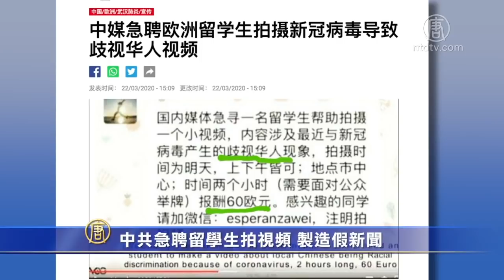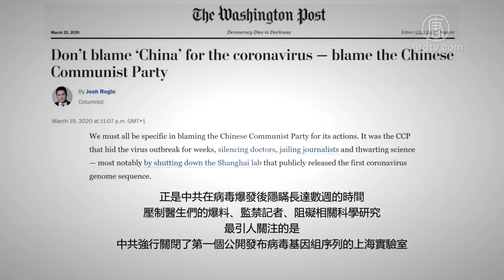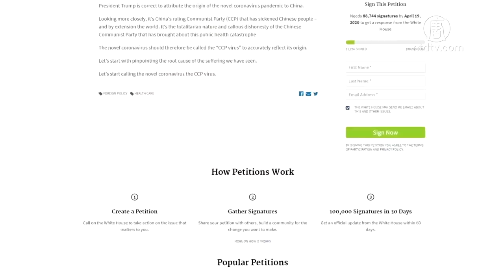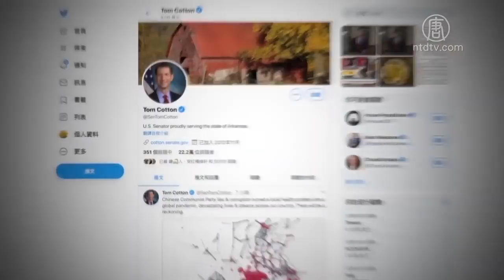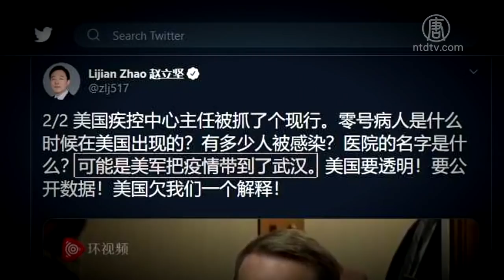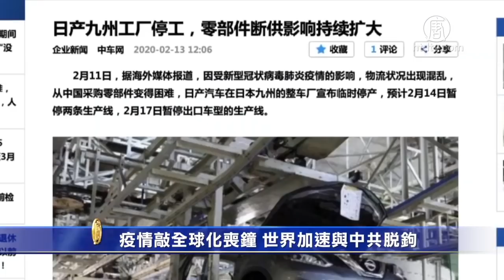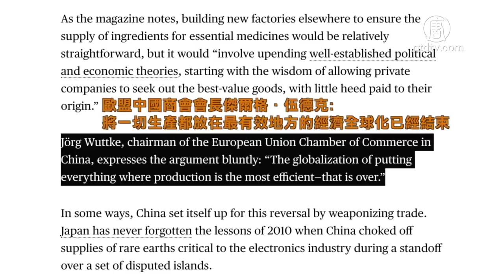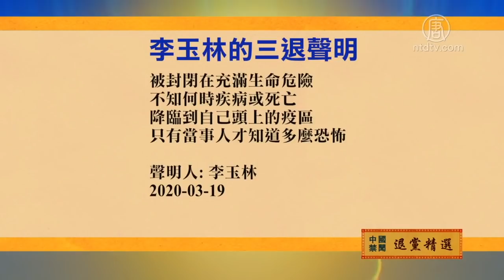【中國禁聞】3月22日完整版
❗海內外有共識：命名「中共病毒」最準確；😎蓬佩奧：美國將追究中共在疫情中責任；⚖追責中共隱瞞疫情 法律專家已提六方案。